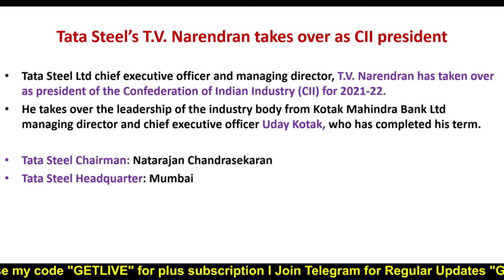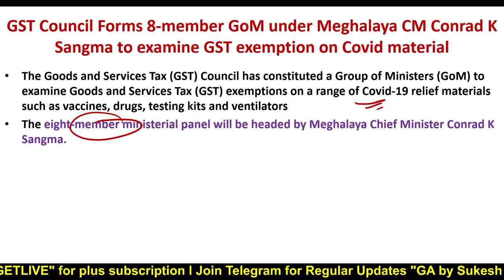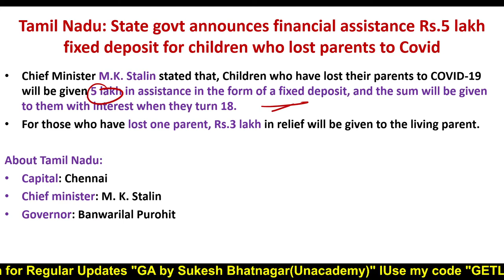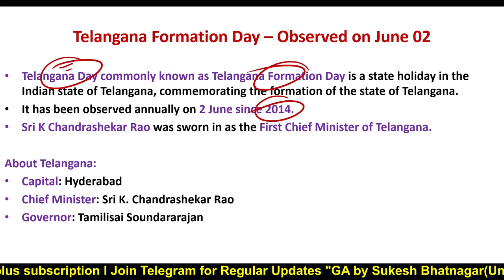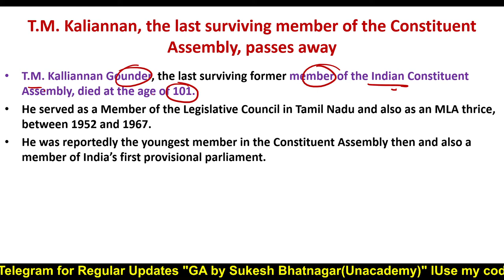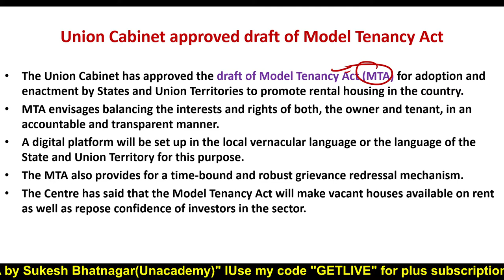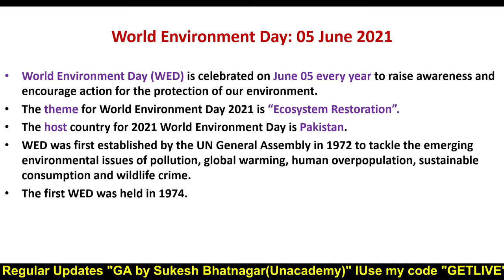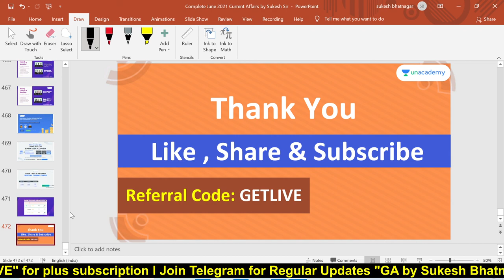Complete June 2021 Current Affairs Part - 1 | IBPS / RRB / SBI PO / Clerk 2021 | Sukesh Sir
"""""""In this session,  Sukesh Sir will discuss Complete June 2021 Current Affairs . Current Affairs is one of the easiest way to score better in Mains exam for Banks. This Session is a must see for all IBPS/RRB/SBI PO/Clerk 2021 aspirants.

To take Unacademy's weekly scholarship test and win attractive prizes, enrol NOW for Unacademy Combat

Explore our latest **Ask a Doubt feature** in 3 Easy Steps:

1. Step 1: Open """"""""""""""""""""""""""""""""""""""""""""""""""""""""""""""""""""""""""""""""""""""""""""""""""""""""""""""""""""""""""""""""Ask a Doubt"""""""""""""""""""""""""""""""""""""""""""""""""""""""""""""""""""""""""""""""""""""""""""""""""""""""""""""""""""""""""""""""" Section on Uancademy App.
2. Click a photo of the question, Crop & Upload.
3. Select your Subject

You can enrol to Unacademy Subscription and get the following benefits:
1. Learn from your favourite teacher
2. Dedicated DOUBT sessions
3. One Subscription, Unlimited Access to Live Online Classes and Videos
4. Real-time interaction with best-in-class teachers
5. You can ask doubts in live online classes
6. Limited students in each Class
7. Download the videos & watch offline